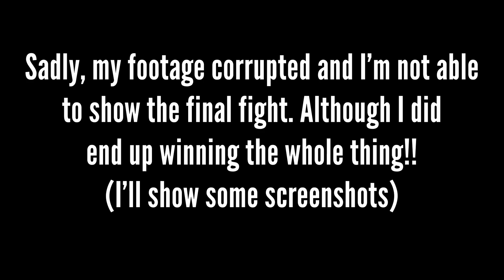Finding rekrap2 in Hoplite Royale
Epic final battle. so sad my footage is lost :((
sub pls :P

also sub to @rekrap1 @rekrap2